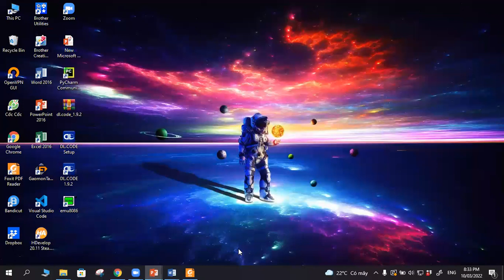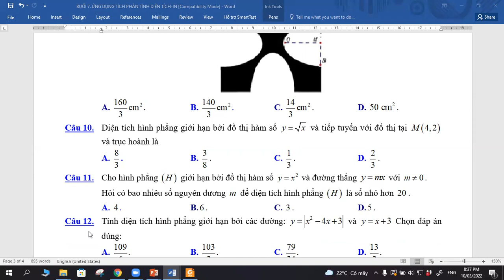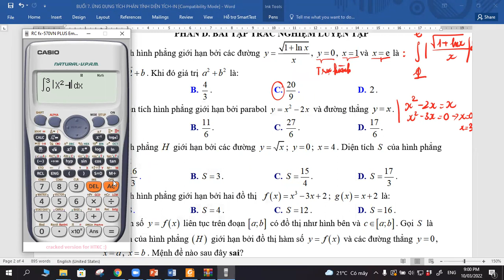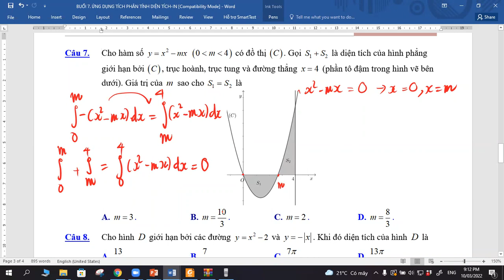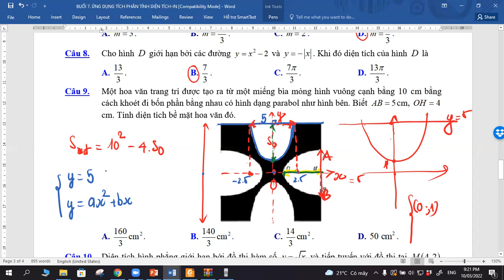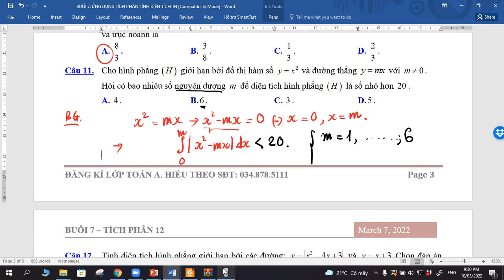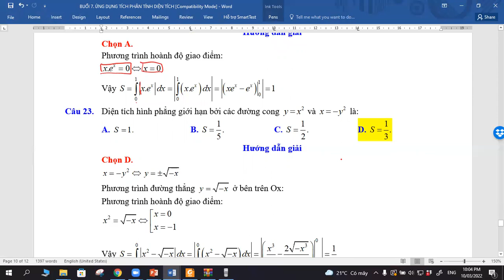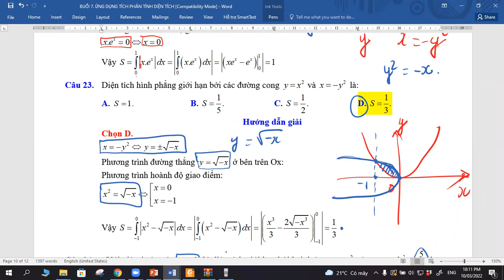Toán 12-10-3-Ứng dụng tích phân tính diện tích